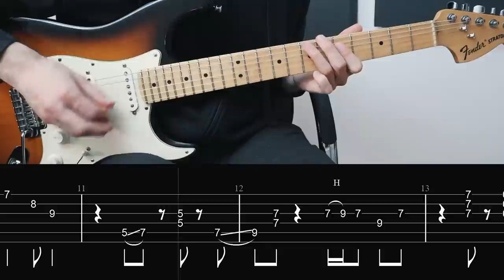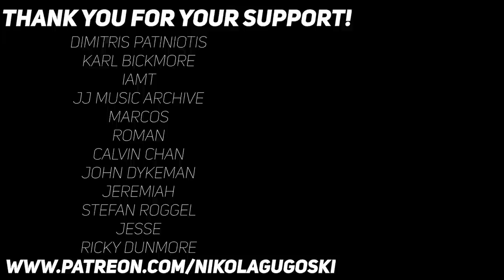15 Instantly Recognizable Red Hot Chili Peppers Riffs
A list of 15 instantly recognizable Red Hot Chili Peppers guitar riffs with on screen tabs